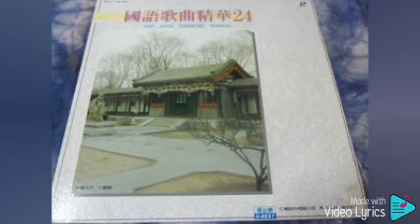春之梦 Chun Zhi Meng（優必勝 U-Best Production-DVD版）